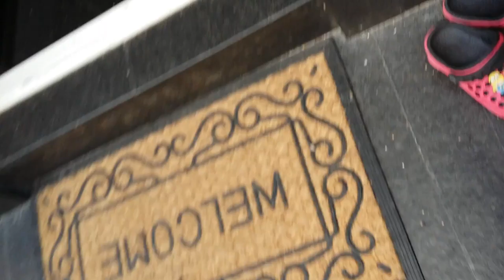Smashing a door handle